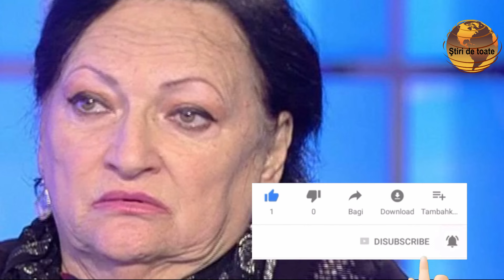Monica Pop luptă cu cancerul Știri România youtubeRomânia Youtube